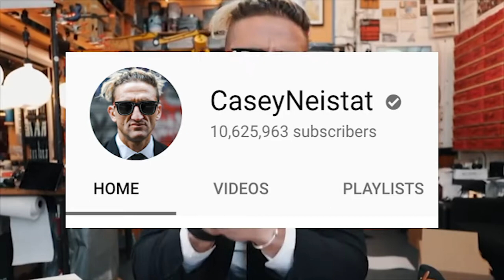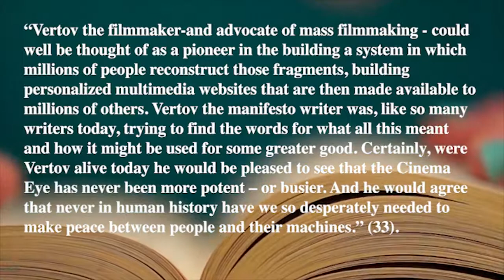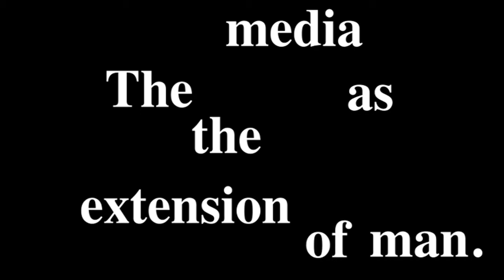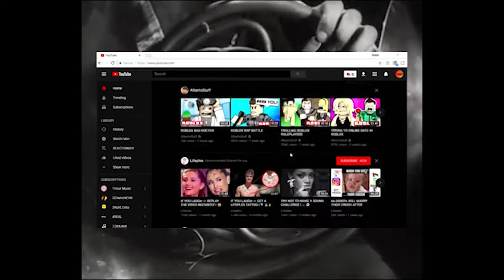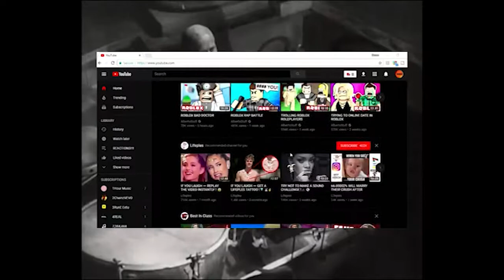The Art and The Machine through Man with a Movie Camera and YouTube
FILM 360 - Final Video Essay - Will Boyle